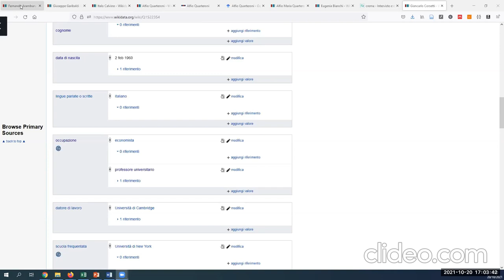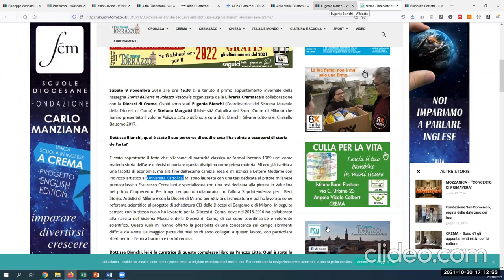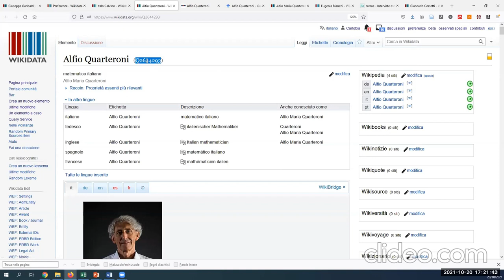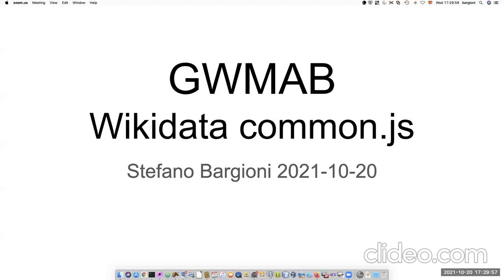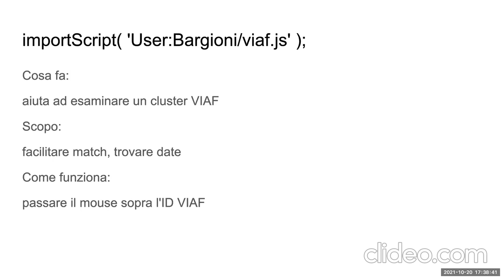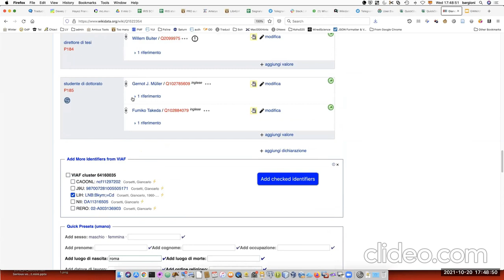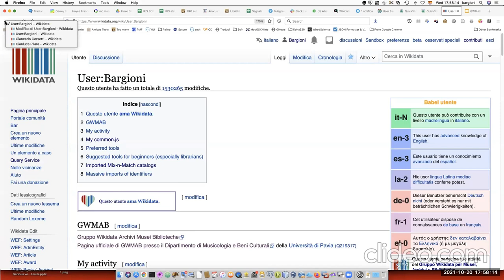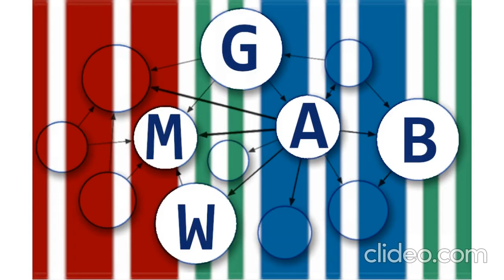Migliorare la propria interfaccia di lavoro impostando le preferenze e il common.js (20/10/2021)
Quarto incontro di formazione relativo a Wikidata del secondo ciclo di incontri tenuto dal Gruppo Wikidata per Musei, Archivi e Biblioteche